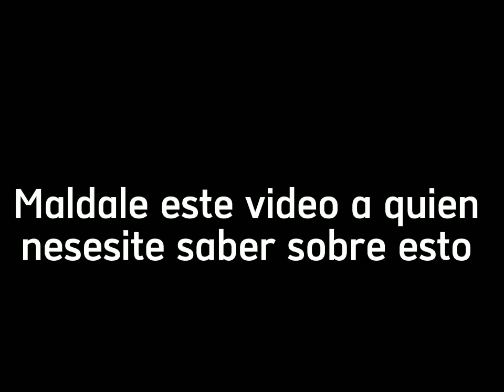Te sientes identificado con este video?